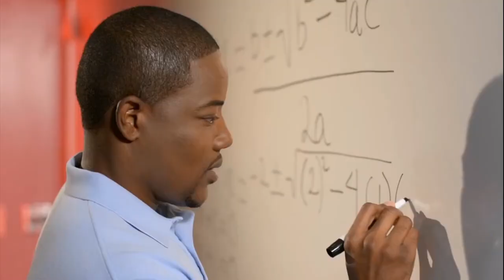Conversations with: John Wyche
Host H. Leigh Toney has a "Conversation With" unlikely, yet successful entrepreneurs in a variety of industries.  John Wyche owns Trashco, a minority-owned green company that specializes in compactor, dumpster and garbage can cleaning, and more.  During five years in business, they've served clients such as Costco, Chick-fil-A, University of Miami, Dunkin' Donuts, and Broward Health.  They also received their vendor license for Walmart.  John was born in Thomasville, GA, graduated from Florida State University and played professional football for the San Diego Chargers in 1991 and the World League in 1993.